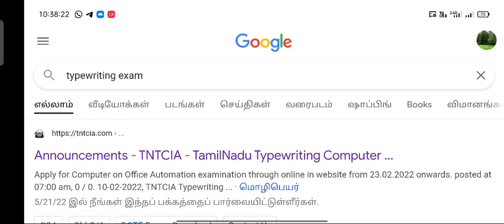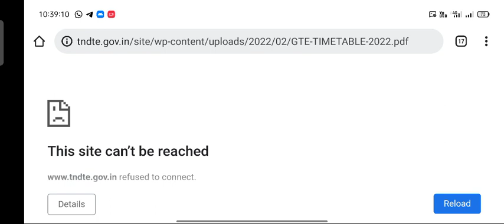typewriting exam result release 2022 typewriting result 2022 typewriting exam result checking 2022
How to result checking link